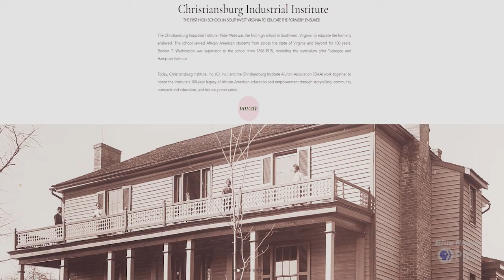Eye on the Past- Christiansburg Industrial Institute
Nelson Harris takes us to Montgomery County to learn about a school founded to educate former slaves. @BlueRidgeStreaming